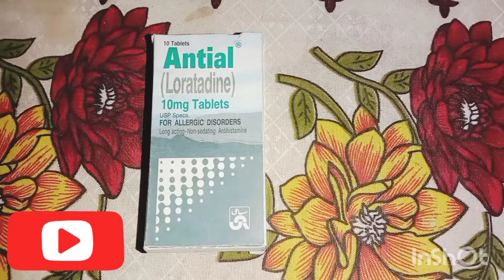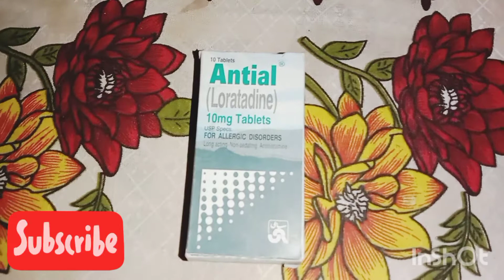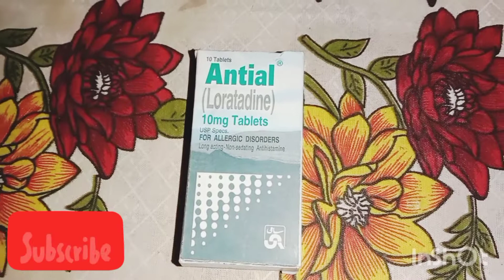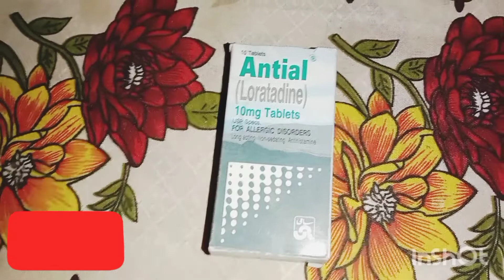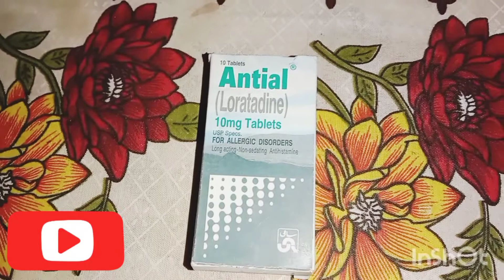Antial tablet k uses benefits and sides effect and istamal karna k tareqa